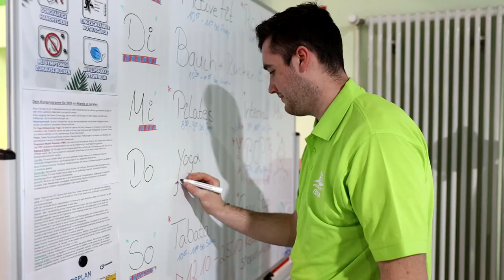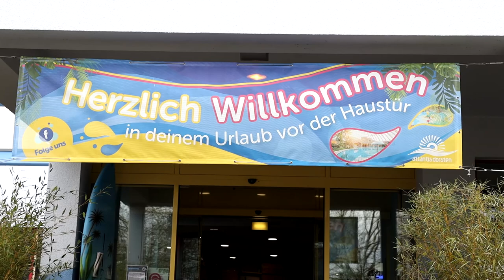Lernen unter Palmen - Ausbildungen im Freizeitbad Atlantis 📚🌴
Heute beginnt die BAM! ActionWoche 2021 und auch wir sind wieder mit an Board! 🎉 In diesem Video zeigen wir euch, was euch in den 3 Jahren Ausbildung als Kaufleute für Tourismus und Freizeit 📚✈️ und Fachangestellte für Bäderbetriebe 📚🏊🏻‍♂️ so erwartet. Wenn ihr also grade noch nach einer abwechslungsreichen, interessanten Ausbildung in einem coolen Team sucht, seid ihr bei uns genau richtig! 😎
Mehr Infos findet ihr auf unserem Profil: